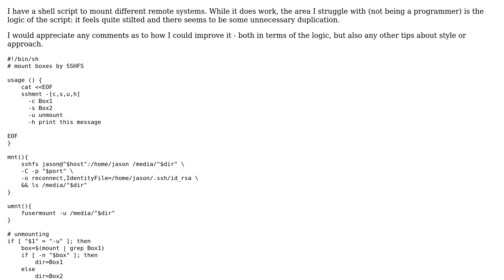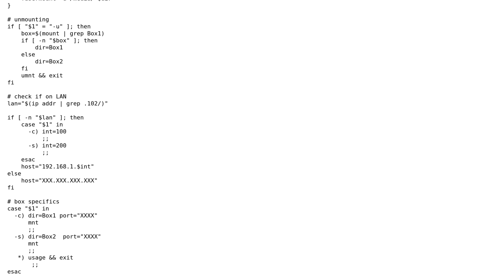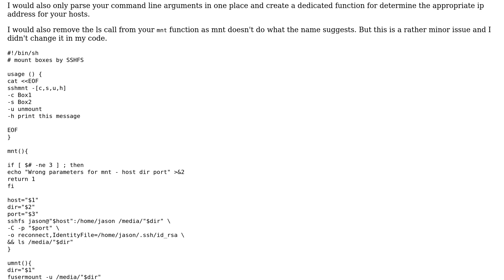Code Review: Mount different remote systems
With thanks & praise to God, and with thanks to the many people who have made this project possible! | Content (except music & images) licensed under CC BY-SA | Music | Images & others | With thanks to user Ulrich Dangel user jasonwryan user Jamal and the Stack Exchange Network Trademarks are property of their respective owners. You are responsible for your own actions.